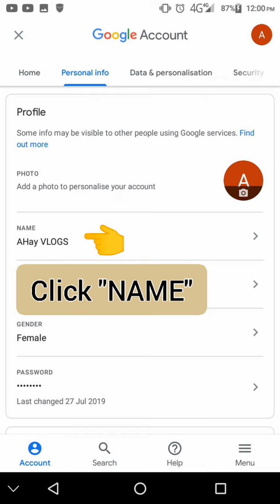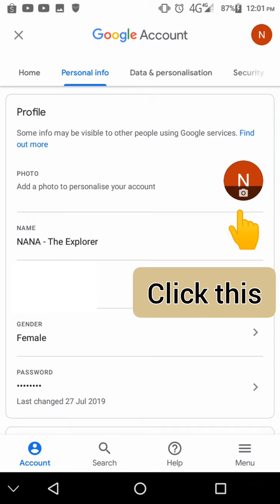HOW TO CHANGE GMAIL NAME + HOW TO ADD PROFILE PICTURE IN GMAIL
Hello beloveds, here in this video, we will talk about on how to change Gmail name or how to rename your google account. Plus how to add or change profile picture of your Gmail account

Hoe you will enjoy this tutorial.  All about Gmail and basic steps on how you mange your google account. Any suggestions or comment are appreciate,so don't hesitate to comment down.

Keep safe ahead! XOXO